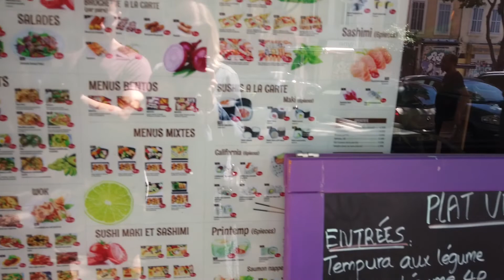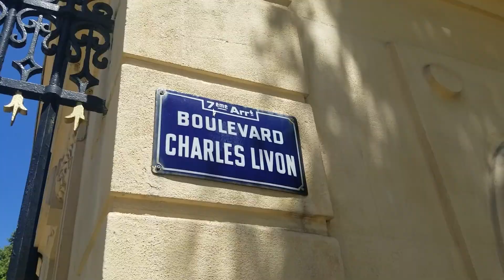DAY TRIP TO MARSEILLE POST QUARANTINE | SLAVIC CHIC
I'm a Russian born, Irish and Canadian raised woman living in the South of France. I have a lot of passions and hobbies (beauty/ lifestyle/ travel/ reading/ editing etc.) and it's time to explore them with this channel.

Come along on my first trip out following the end of quarantine in France. Are things returning to normal? Are big cities still ghost towns? Watch the and see!